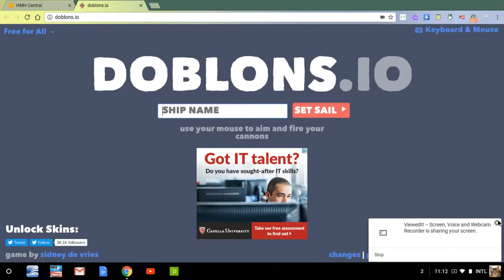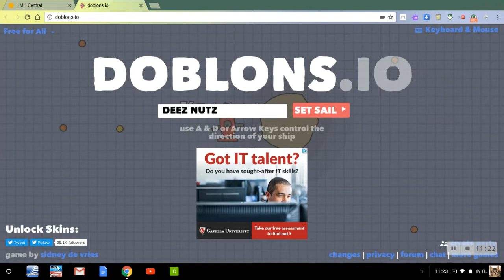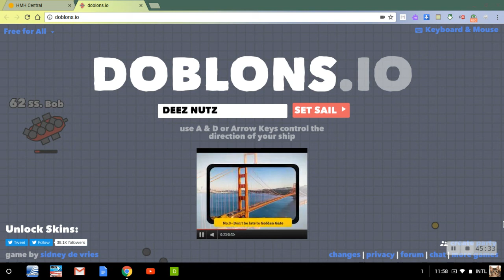Special video for you guys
ty its for your guys and this is to all of you